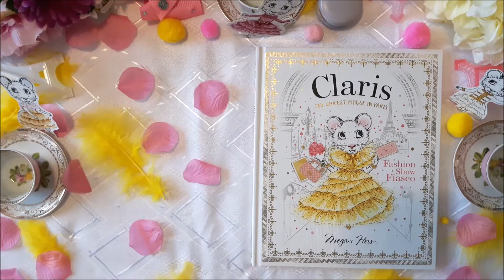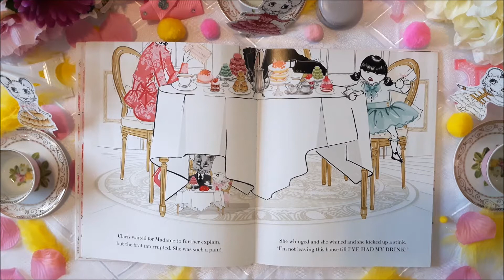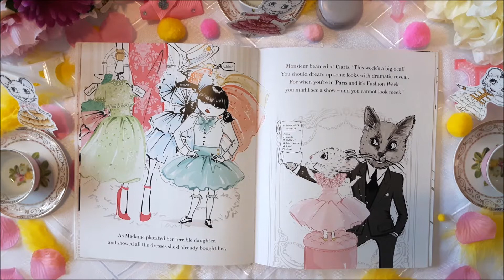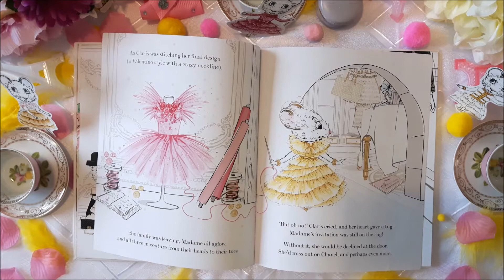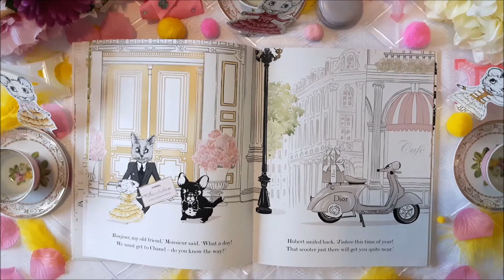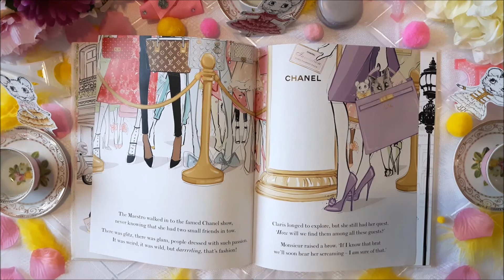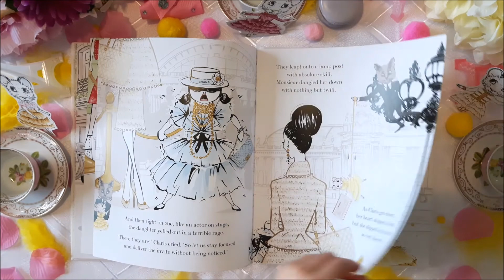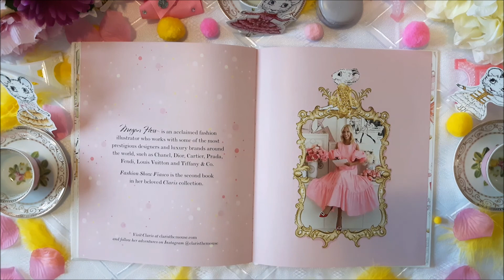Claris the Chicest Mouse in Paris ~ Fashion Show Fiasco ~ Megan Hess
Join our favourite little mouse as she dashes through Paris to deliver an invitation to a chic fashion show.